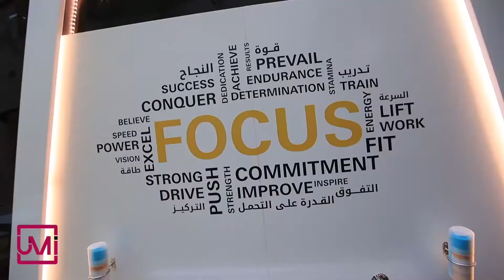Interior Design for MOHAP تصميم داخلي لوزارة الصحة ووقاية المجتمع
- Interior and Furniture Design
Technology is your key to success in exhibition
Event and Exhibitions technology is the new tool to improve your presence in trade shows and events, it can help you impress your audience with multiple technological messages.